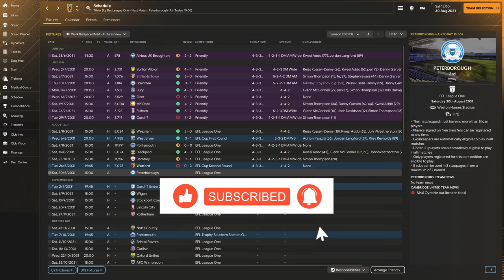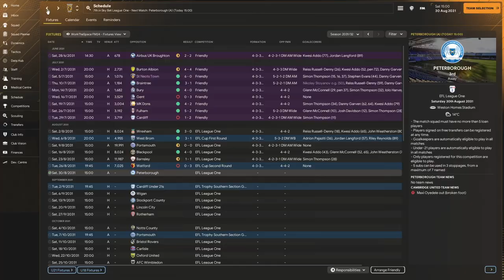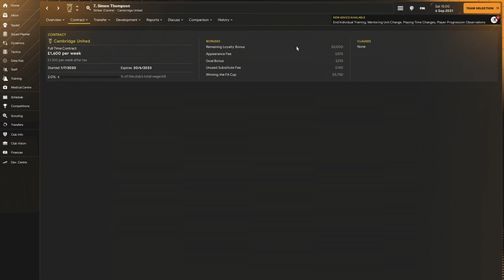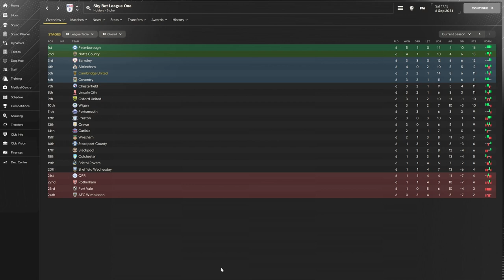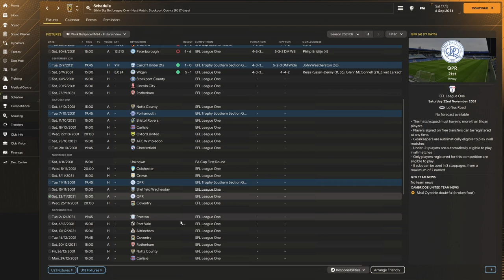BIG DERBY DAY | Episode 76 - Jobless To Greatness FM24 | Football Manager 24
First derby day against Peterborough United